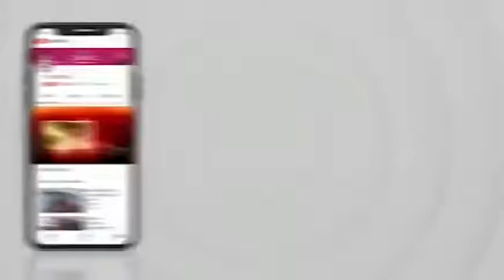पाचलेगावकर महाराज प्रणित राष्ट्रधर्म प्रचारक मिशन की तरफ से रक्तदान शिविर का आयोजन किया गया